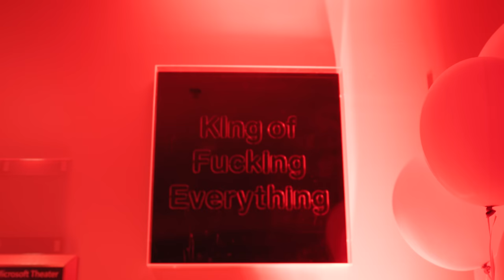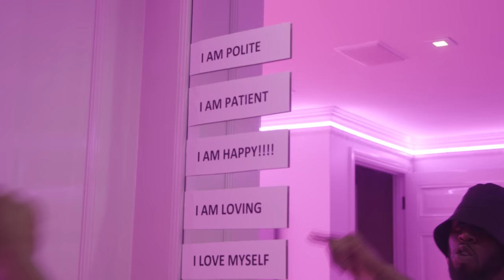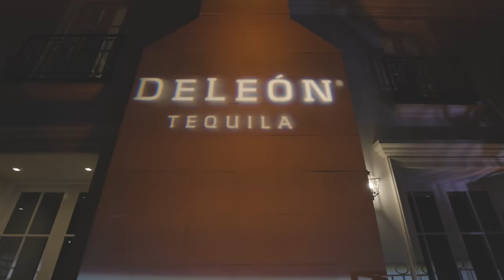Behind The Scenes With Diddy: BET Lifetime Achievement Award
Diddy was awarded the lifetime achievement award at the 2022 BET Awards this year and celebrated with an iconic performance that included Jodeci, Mary J. Blige, Lil Kim, and more.

We follow his journey the day of the awards as we get an inside look at how he prepared for the big day. Watch now 👆🏿

Directed by Dante Marshall @dantemarshall & Dunnie West @dunnie

Producer: Dave Shirley Jr.

Edited: by @dantemarshall & @kittynineguns

Shot by: The Art Direction @theartdirection
(Dante Marshall, Justin Frazier, Brandon Denson, Brian Parker)